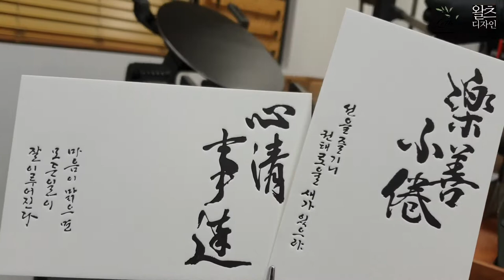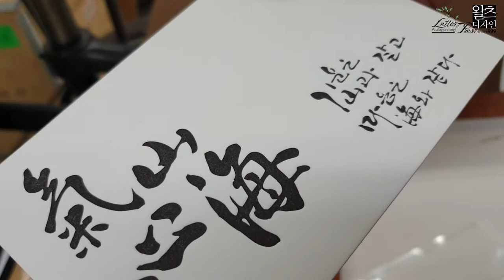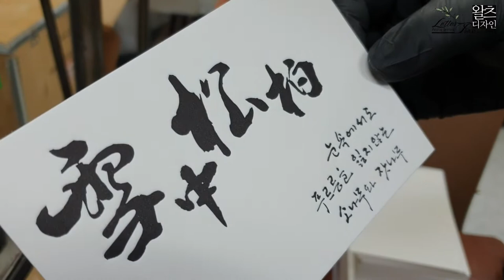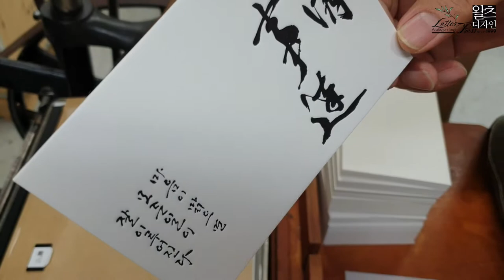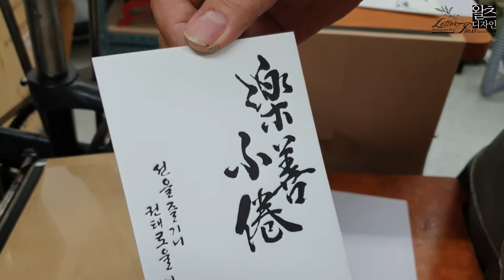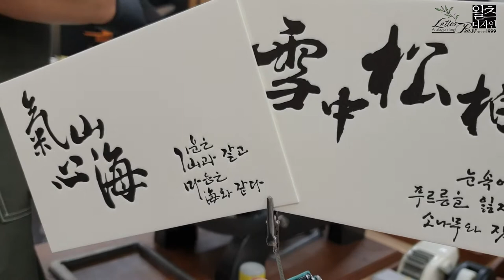4 types of calligraphy Letterpress Printing. 한문 캘리그라피 레터프레스인쇄하기.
네가지 캘리그라피를 레터프레스인쇄로 엽서를 제작했습니다.
씀과새김에 작가님이 제작하신 캘리그라피로 제작되었습니다.